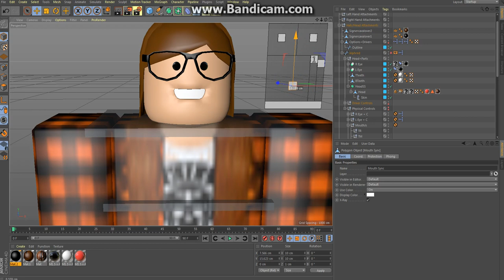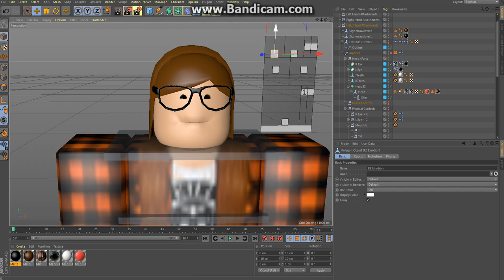Isla's Rendered Rig